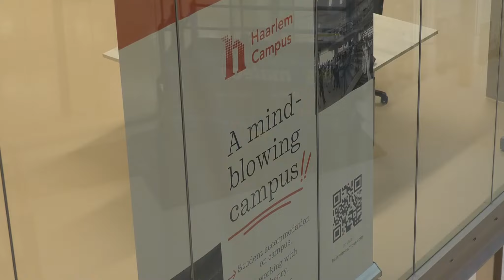Step Into Your Future | Haarlem Campus